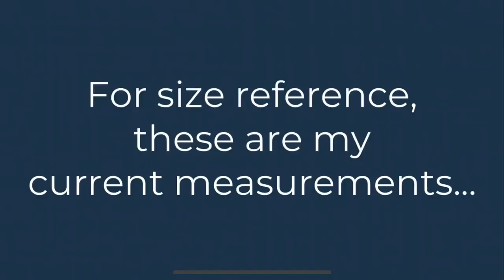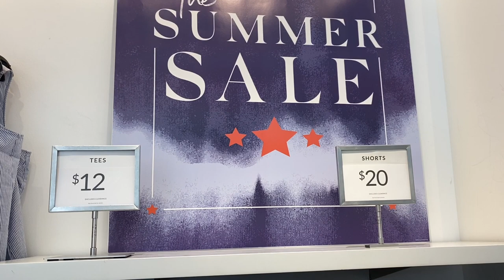LANE BRYANT DISAPPOINTING ME for 24 MINS + RANT (Fitting Room Try On)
Hi Neighbor!! Today I'm venturing back out into the world to try on clothes for the first time since the pandemic, and I've decided to film a plus size shopping vlog at Lane Bryant! I haven't shopped here in at least a year, so I wanted to give it another try... and as the title tells you, I ended up being disappointed. Watch to see why, and to hear my RANT (again, this video is NOT sponsored)

Items I Tried On:
Outfit 1:

Other Good Links:
(for USA citizens)

I hope you enjoy this Lane Bryant try on haul! Please leave all your thoughts and experiences with Lane Bryant in the comments below - as you can tell by my video length, I love to talk about plus size clothing! I really appreciate you and your time.
Bye :)